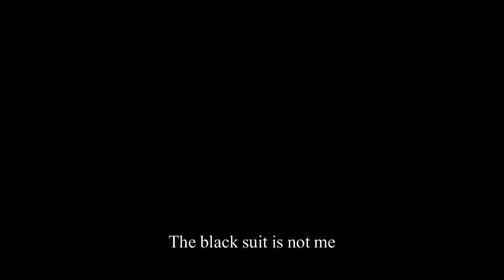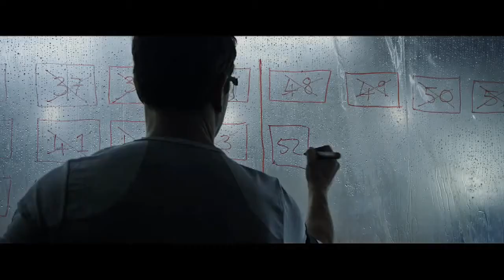The Martian (Tribute) Kent - När det blåser på månen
I finished reading the book The Martian while I was away on vacation, watched the movie version again for the second time and its just awesome!

I highly recommend it to everyone who likes a great story with a great soundtrack.

This song is over 20 years old by the popular swedish rock band Kent and its called "När det blåser på månen"
(When it`s blowing on the moon and some of the lyrics actually fit into the film.
So I just took the song and a trailer of the movie and voila! I added some of my own vocals to it for an atmospheric effect too. ^^